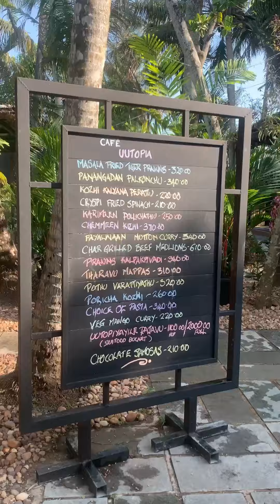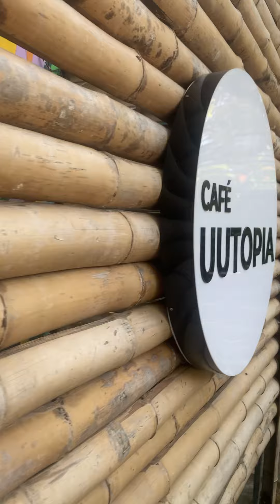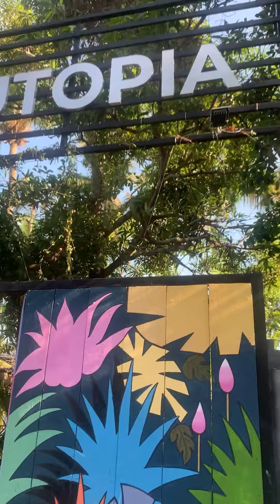Cafe UUTOPIA | My dream fulfilment .. My new business venture| Abhirami Suresh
Need your support and love..It is a hard earned inning as a girl of 27 !തീർച്ചയായും വരണം .. പ്രിയപ്പെട്ട എല്ലാവരും വരണം ..പനങ്ങാട് ആണ് സ്ഥലം .. സ്നേഹവും പ്രാർത്ഥനയും സപ്പോർട്ടും ഒക്കെ കൂടെ കാണണം..

Aami

Musician: @iksonmusic

Via - InShot